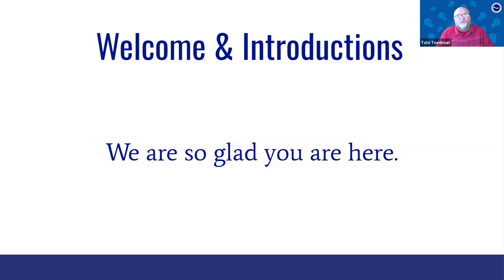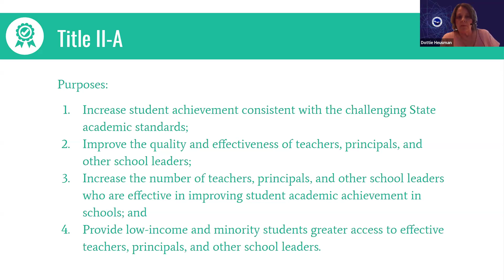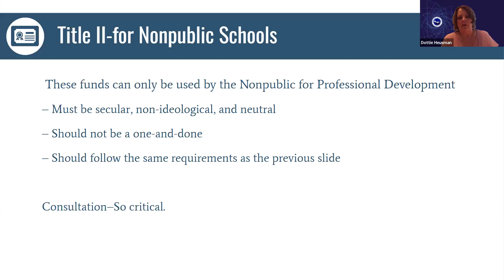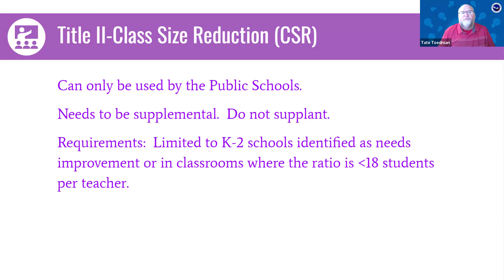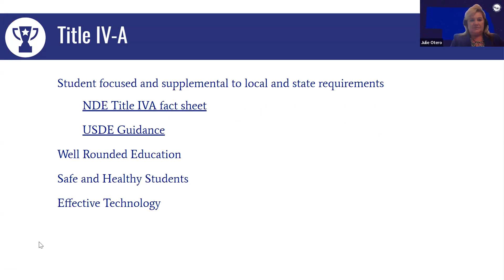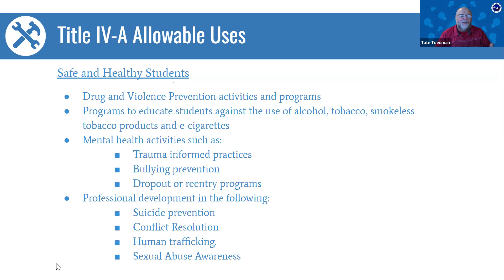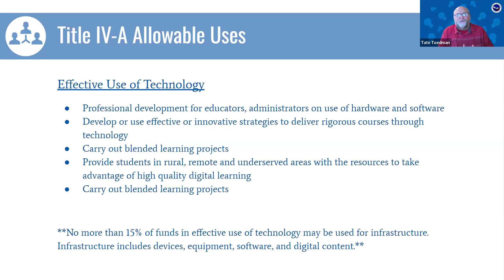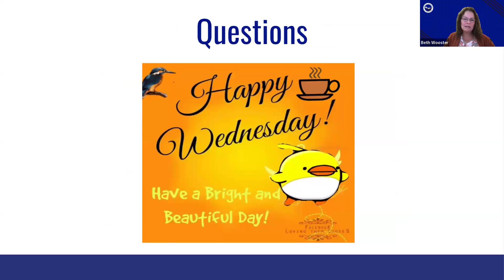Federal Programs Timeline & Allowability for Use of Title II, III, & IV Funds